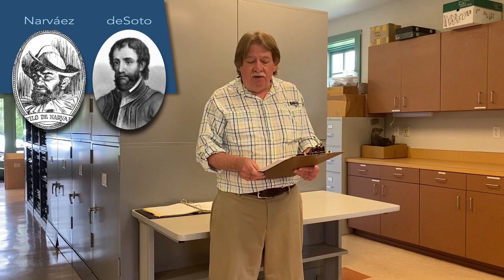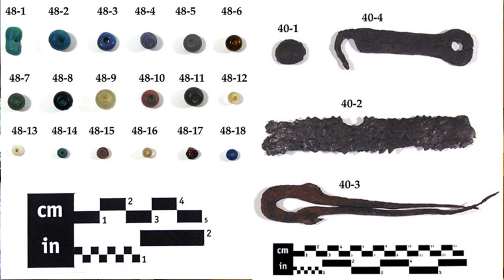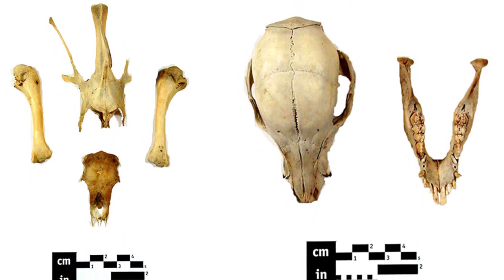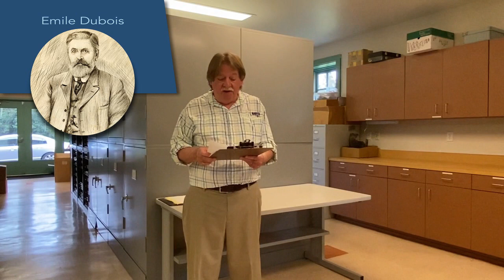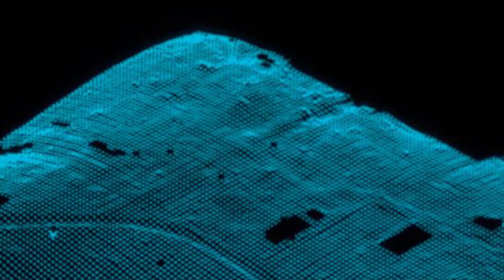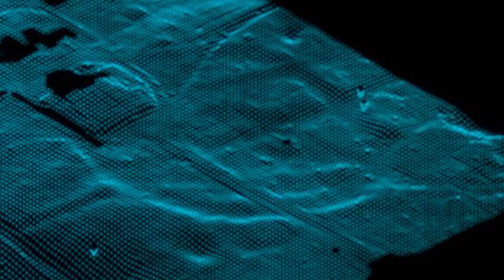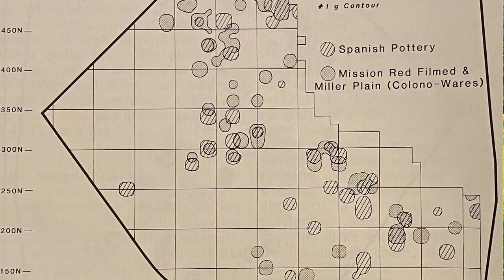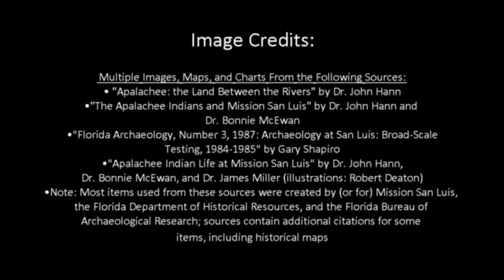Mission San Luis Virtual Archaeolological Site Tours: History and Town Plan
See Mission San Luis through the eyes of our Senior Archaeologist, Jerry Lee!

Have you missed our monthly on-site archaeology tours?
Here's your chance to get special tours of the historic site from an archaeological perspective -- on your own schedule from wherever you are!

Learn about the archaeology of different areas of Mission San Luis by checking out our other videos

for links to other virtual programs!